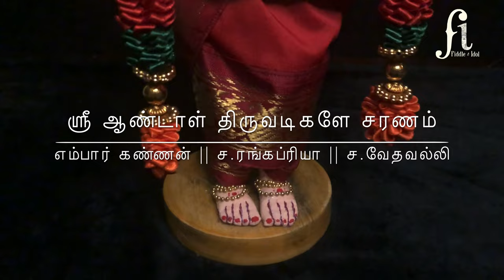கருப்பூரம் நாருமோ | திருவாடிப்பூரம் | FiddleAndIdolSeries | Embar Kannan | Rangappriya | Vedavalli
F&I 8

Karpooram Naarumo | Kamas | Kanta Chappu | Naatchiyar Thirumozhi

Credits
Violin: Embar Kannan
Violin, Ukulele , Video Edit : Rangappriya Sankaranarayanan
Hand made Idols by : Vedavalli Sankaranarayanan